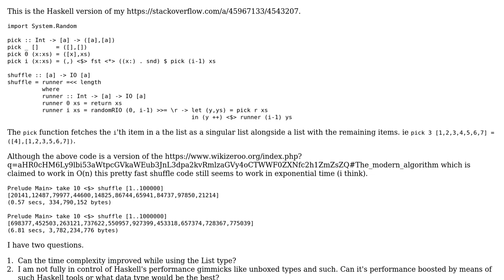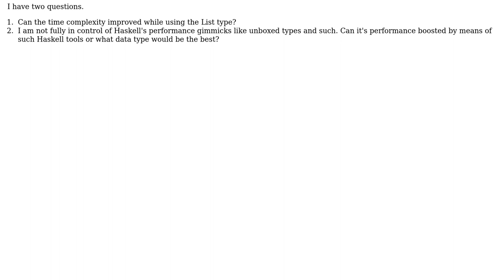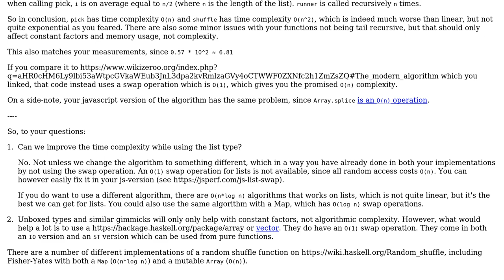Code Review: Fisher-Yates shuffle in Haskell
With thanks & praise to God, and with thanks to the many people who have made this project possible! You are responsible for your own actions.